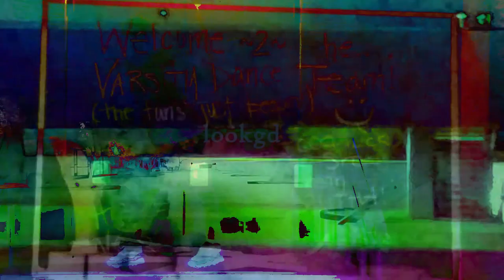lookgd - "Holobread"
Flatitude LP
c 2020 lookgdentrtnment

Freestyling. Having fun. Not worrying. Take yourself on a date sometime, and buy yourself a Dunkin' Donuts Iced Coffee. A BIG one. With extra pumps of Mocha.

We are back from a smol break, and we keep going, because we have a LONG way to go...

"IF you wish to make an Apple Pie from scratch...you must FIRST invent the Universe" - Carl Sagan

Enjoy, "Holobread"

-Editor

""":""Works Cited"":"""
Song:

Civet Cat - "Crossing Fields"

Shirts (Kohls Marvel Graphics Tee)

Accessories:
Rastaclat

GO BUY THIS MAN'S ART DAMMIT:

Filmed on a LGV30 and made using Adobe Premiere Pro, edited on a HP Pavilion P6000 Series (Magnesium Grey Edition)

THIS is lookgd